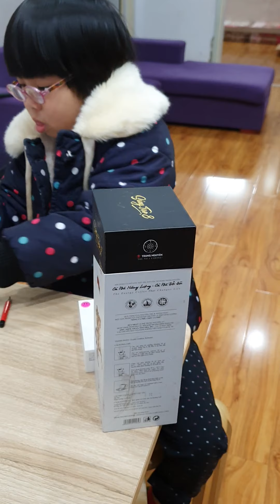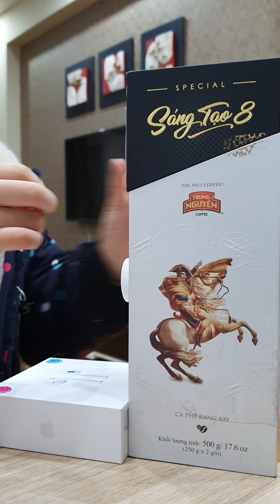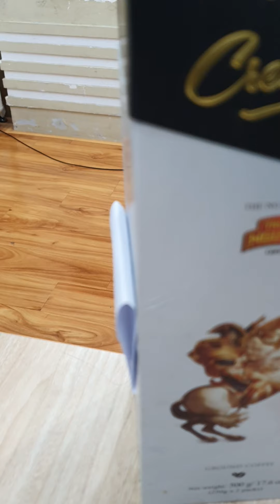Video đầu tiên của Băng Dính Hai Mặt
Su Thùy Dương thử làm Youtuber, 18 Jan 2021